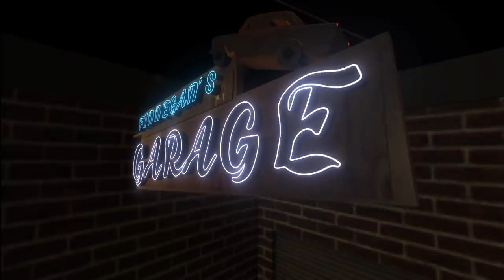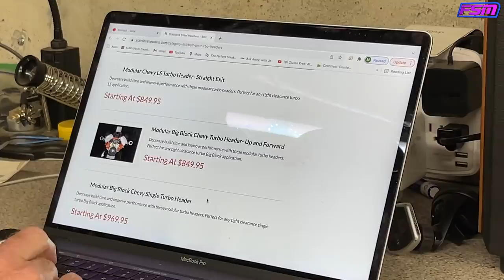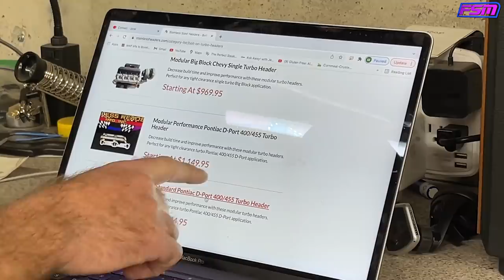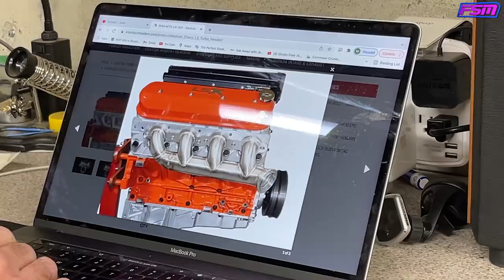TWIN TURBO 427 LS ENGINE IN A NEW JET BOAT!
In Episode 187 of Mike Finnegan's Garage, we continue on with the build of our spankin-new 21ft long Eliminator Daytona jet boat. I've never driven one of these before but know several guys and gals who are hauling the meatloaf behind the wheel of the second shortest Daytona in the Eliminator lineup. This time we are adding accessories to the 427ci Texas Speed LSX, including some mirror image turbochargers from Nelson Racing Engines. I've included links below to the specialty tools and parts used in this video.